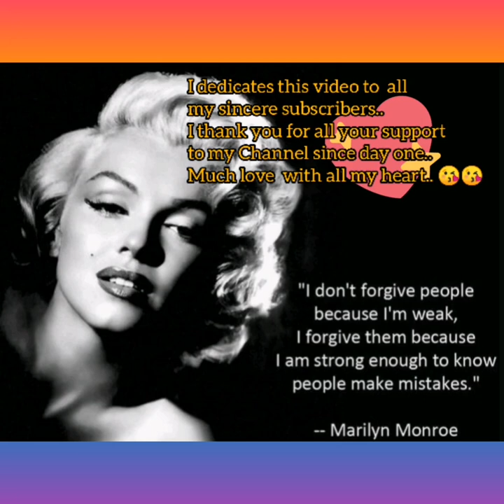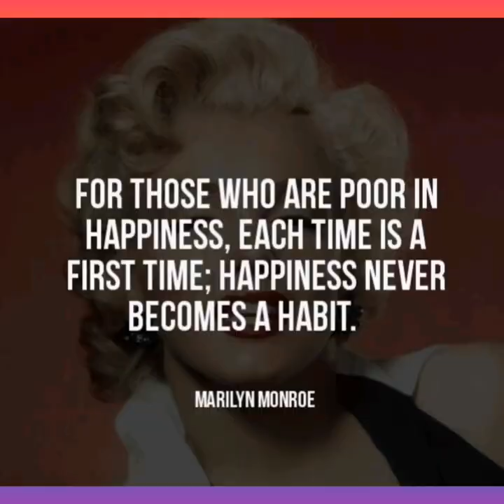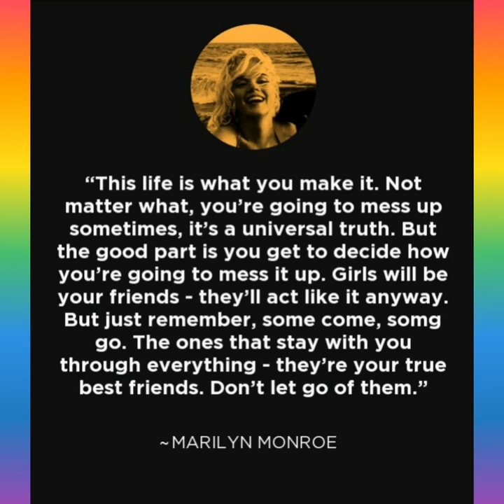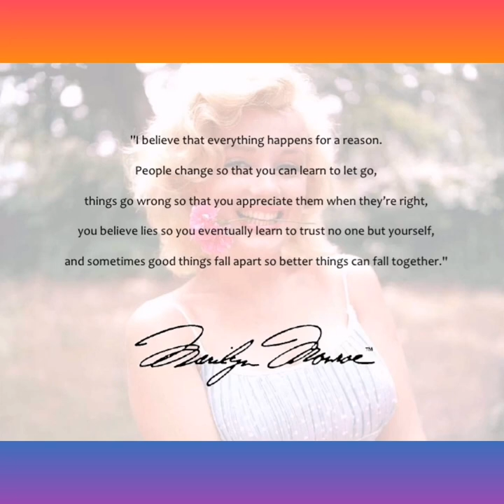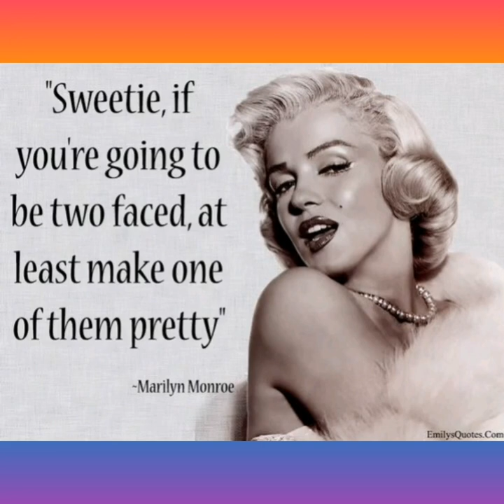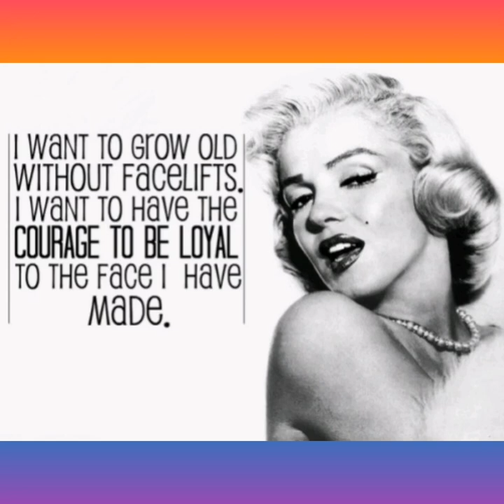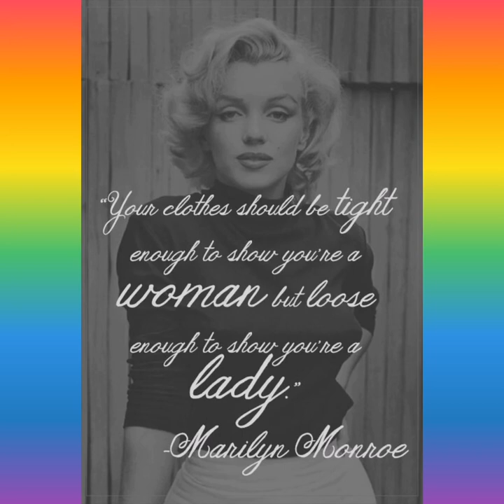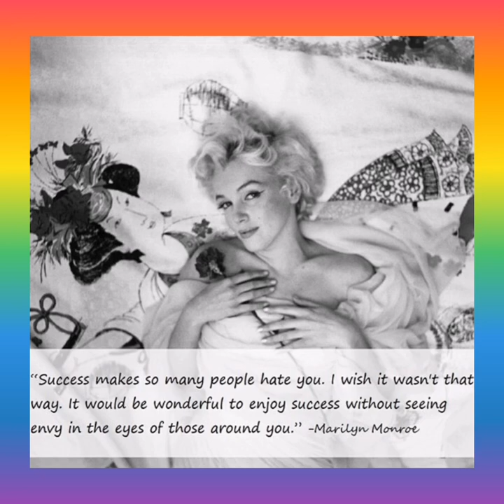Marilyn Monroe Famous Quotes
I dedicates this video to all of my sincere subscriber who have been supporting my channel since my first successful video.. I know most of you came from the other side of the world, but YouTube have made us family.. I am so thankful and I love you guys.. Stay with me ya... 💐💐💐💐💐💐😘😘😘😘